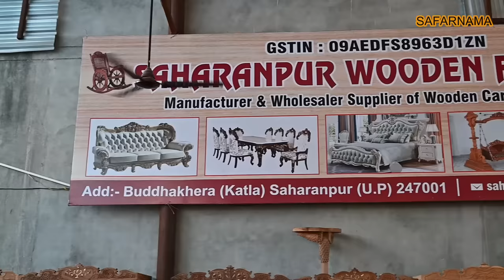Best Carving Wood Furniture from Factory | Teak Wood Double Bed, Sofa | Saharanpur Furniture Market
Namaskar Dosto...!

I'm back again with new another interesting video about Wooden Carving Furniture Range.

SAHARANPUR WOODEN FURNITURE
Address - Chilkana Road, Saharanpur

Cover Topics :-
Furniture bazaar
Home furniture
Wholesale bazaar
Sofa market
wooden furniture market
designer sofa
furniture bazaar
home furniture
wholesale bazaar
sofa at cheap price
sofa market
sofa market
Wooden furniture market,
wooden Sofa at cheap price,
saharanpur wooden furniture,
carving wood furnitures,
saharanpur wooden furniture,
home furniture,
wooden double bed,
wooden sofa range,
teak wood furniture market,